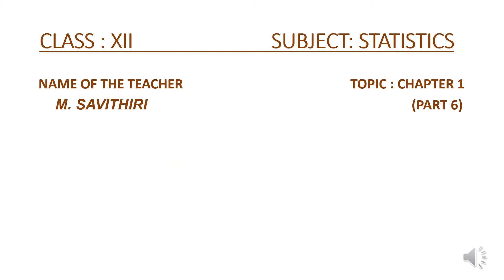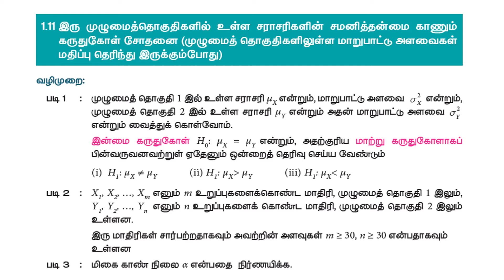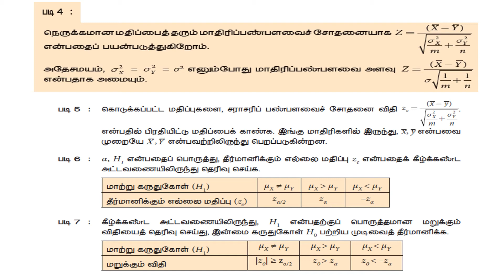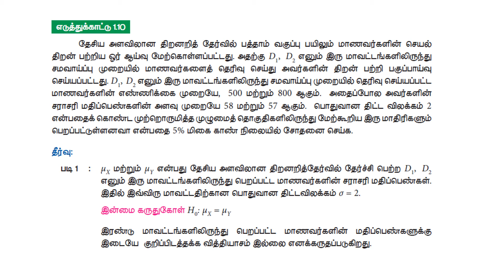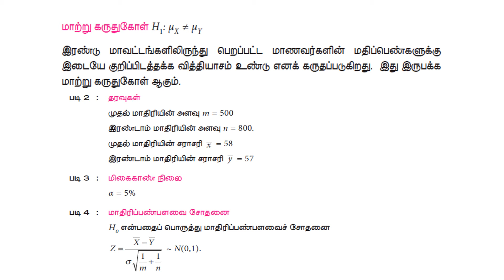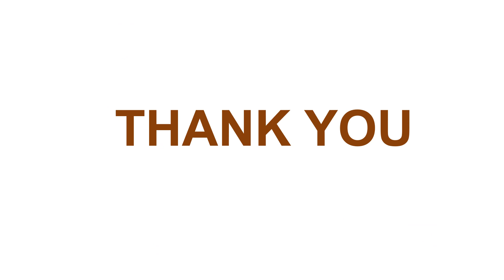12th Statistics /புள்ளியியல்/Part 6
This video about 12th Statistics Part 6